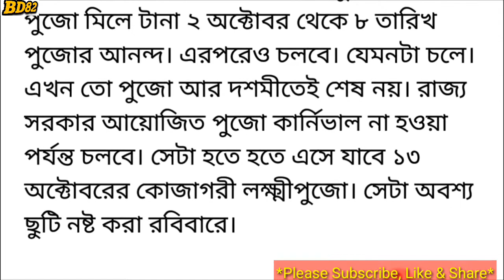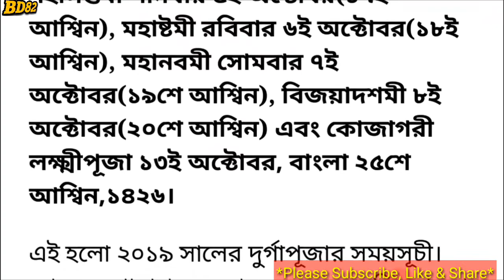২০১৯ সালের দুর্গাপূজার সময় সূচী,অনেক ছুটি থাকছে সামনের বারও, এক ঝলকে দেখে নিন...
২০১৯ সালের দুর্গাপূজার সময়সূচী, সামনের বারও অনেক ছুটি থাকছে, সম্পূর্ণ সূচীটি এক ঝলকে দেখে এখনই পরিকল্পনা করুন কোথায় কোথায় যাবেন...